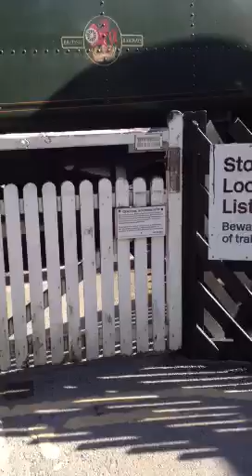Goathland steam train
Video taken at goathland (aidensfield) train station